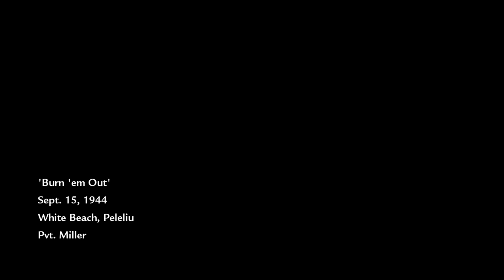1st Marine Division (Pacific Mandate 1944) Call of Duty World at War - Part 6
On Makin Island, in August 1942, Private C. Miller witnesses the torture and execution of his squad of Marines by the Imperial Japanese Army, before he is rescued by a squad of Marine Raiders, led by Corporal Roebuck and Sergeant Sullivan, who then begin assaulting Japanese positions on the island. In September 1944, the squad participates in the Battle of Peleliu. After breaking through the Japanese lines on the beach, Sullivan is fatally stabbed by a Japanese soldier, and Roebuck is promoted to Sergeant. The squad make their way through a swamp to capture an airfield to disable anti-aircraft guns. After pushing further inland, the squad take out enemy mortar crews so their tanks can proceed inland. They proceed through the jungle to attack the artillery-filled point, allowing American ships to advance, and Peleliu falls into American hands.

Soviet campaign
In September 1942, Private Dimitri Petrenko of the 62nd Rifle Division wakes in a body-filled fountain in Stalingrad as German troops execute his comrades. He meets fellow survivor Sergeant Viktor Reznov, who tells him of his mission to kill German General Heinrich Amsel, who is responsible for numerous war crimes across the Soviet Union. After evading and fighting German soldiers, Dimitri and Reznov meet up with the remainder of Dimitri's unit preparing to assault the General's communications post. Dimitri and Reznov provide over watch for Soviet soldiers as they attempt to capture the post, managing to kill Amsel as he attempts to escape. Their position is discovered, and Dimitri and Reznov flee into the Volga River.

In April 1945, during the Battle of the Seelow Heights, Dimitri is saved from capture by German soldiers by the advancing 3rd Shock Army. He is reunited with Reznov and introduced to Private Chernov, who is reluctant to be merciless toward the enemy as ordered by Reznov. The Soviet troops fight through German lines before reaching and clearing out an enemy camp. Dimitri and Reznov then operate a T-34-85 tank alongside several others, eliminating the last German resistance in the area before boarding a train to Berlin. Upon arrival, they engage German soldiers on the outskirts of the city. They advance through the streets before entering a Berlin U-Bahn station, fighting through it until the Germans flood it in an attempt to eliminate the Soviets.

Reznov drags Dimitri out of the U-Bahn station to regroup with Soviet infantry. The Red Army then advances towards the Reichstag. During the assault at its entrance, Chernov is killed by a flamethrower.[b] Reznov, Dimitri and the remaining Soviet soldiers enter the Reichstag, clearing it of the German defenders, and reach the rooftop. Dimitri is badly wounded by a lone German soldier, whom Reznov then brutally kills with a machete before helping Dimitri plant the Soviet flag, signaling Soviet victory and ending the war in Europe.